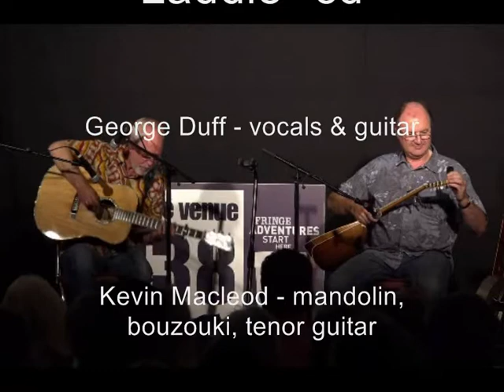George Duff & Kevin Macleod - He Fades Away AMC Ed Fringe 2018